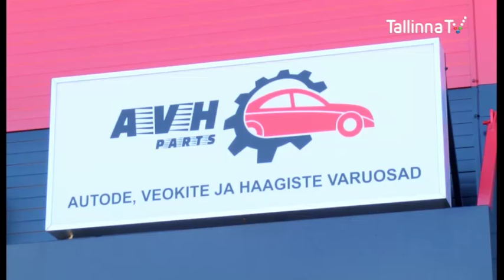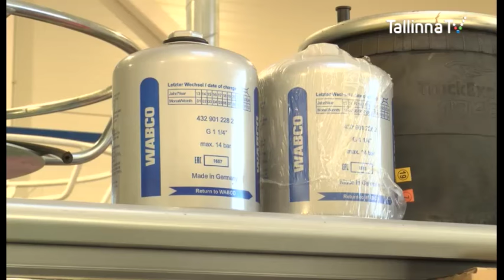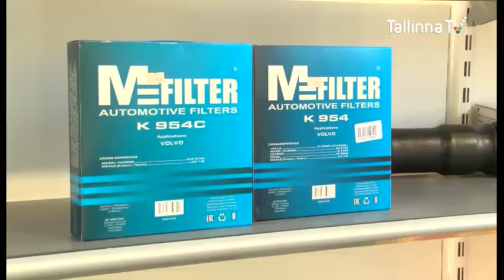Intervjuu AVH Parts OÜ 10.04.2017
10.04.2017 Ühistegevuse pooltunni telesaates tehti intervjuu AVH Parts OÜ juhatuse liikmete Ergo Sepa ja Arno Dubininiga.  Vaata tervet saadet